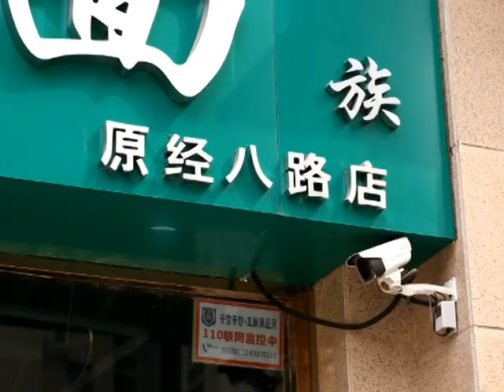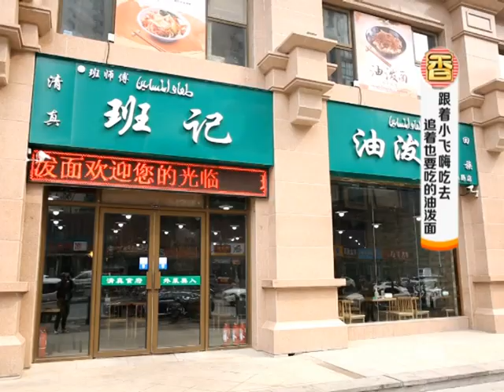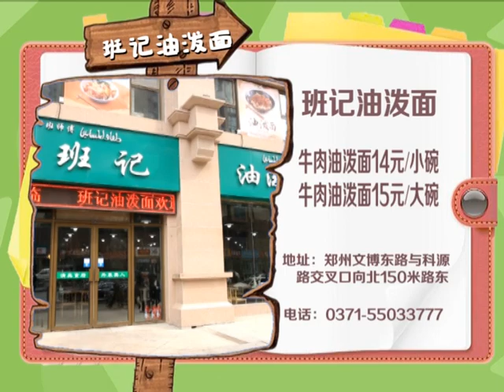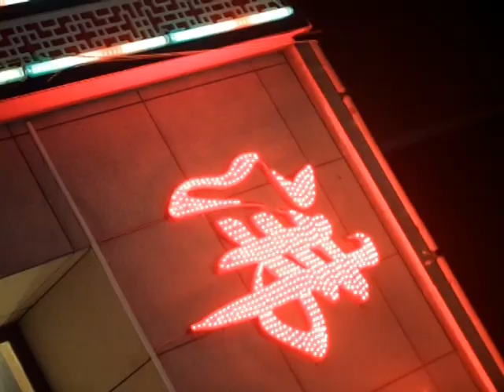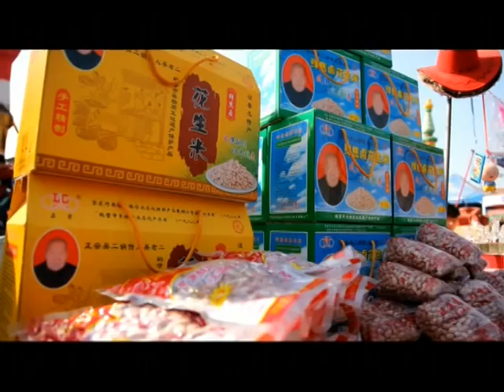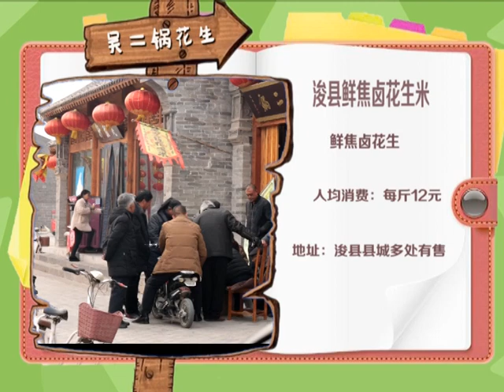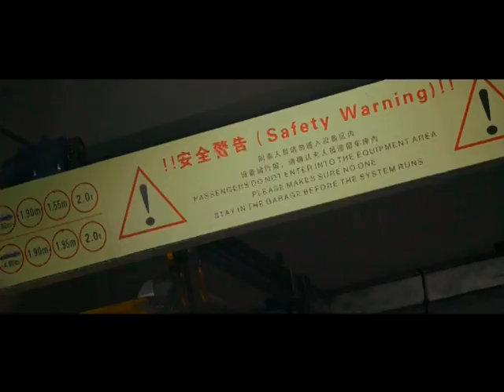香香美食 20180315 ：追著也要吃的油潑面